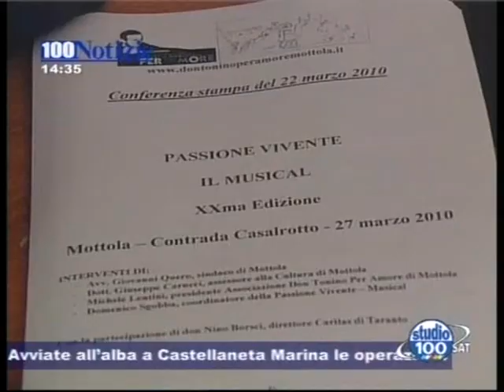Mottola: la Passione di Cristo in un musical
- Mottola: la Passione di Cristo in un musical. Da Studio 100 Notizie del 22 marzo 2010, edizione delle 14